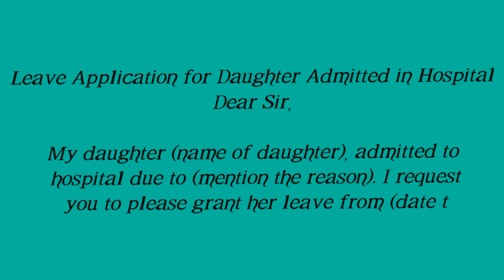Leave Application for Daughter Admitted in Hospital |ten4kids